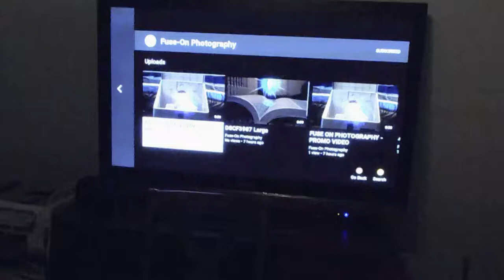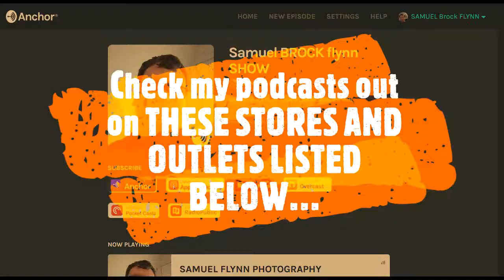FUSE-ON PHOTOGRAPHY VLOG#1